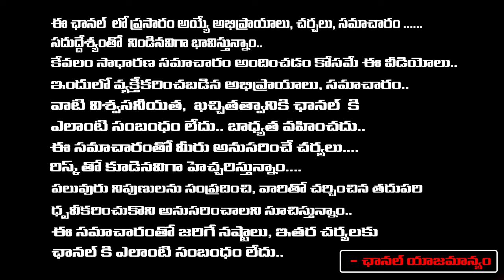AI Health App | Red Tv